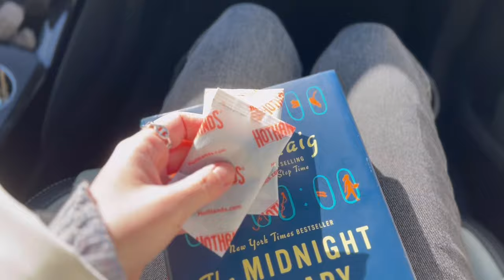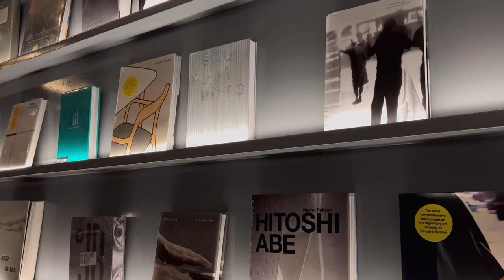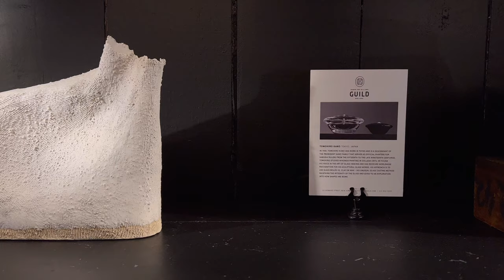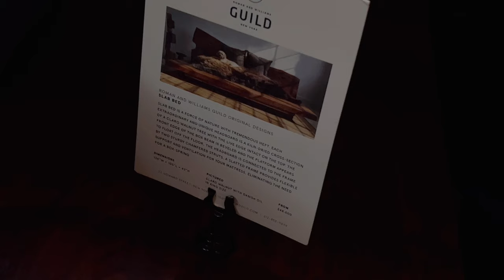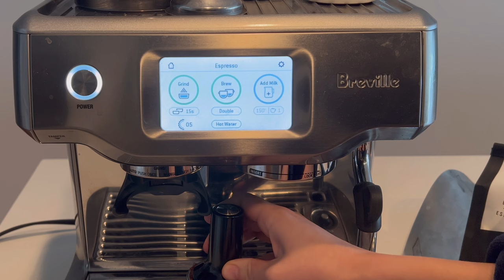뉴욕 일상 브이로그 — 눈 내린 여유로운 뉴욕❄️ 소호 인테리어 그릇 & Ganni 패션 쇼핑 • 웨스트빌리지 카페 & 브런치 • 브레빌 커피 추천! 나 혼자 사는 일상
안녕하세요!
뉴욕에 오랜만에 폭설이 내려서 강제로 쉬게 됐어요 :)
웨스트빌리지 카페/브런치, 뉴저지에서 먹기 좋은 스시 집, 그리고 소호에 예쁜 그릇 소품 가게 & 힙한 Ganni 매장 소개 영상이 담겨있어요.